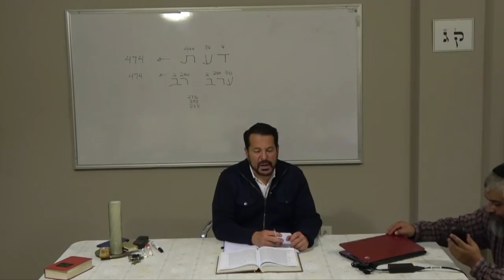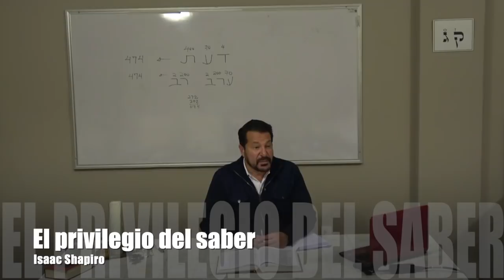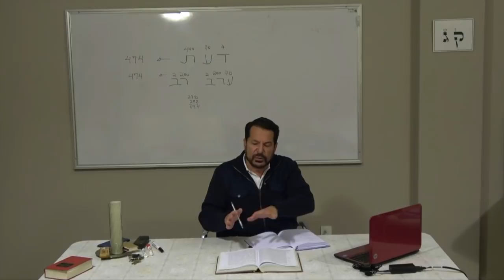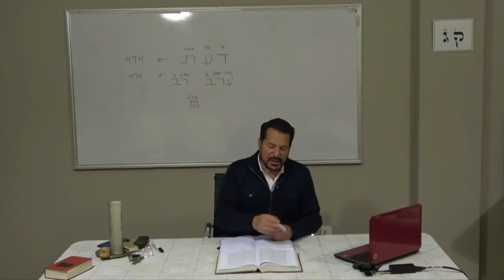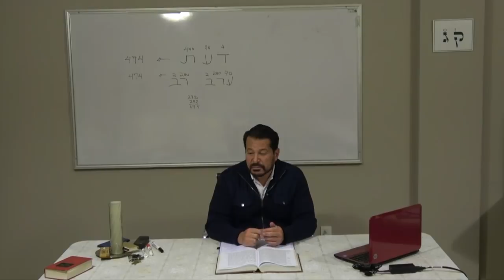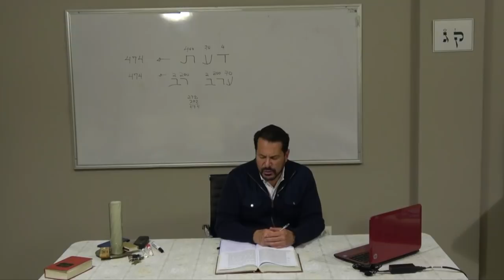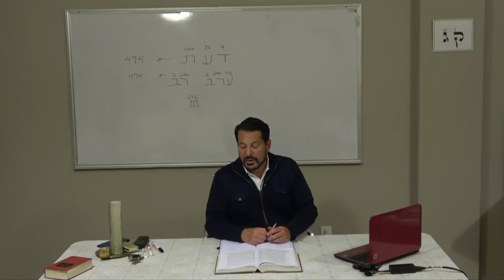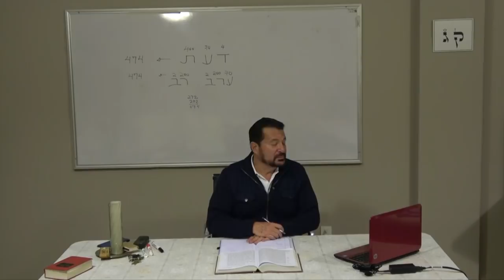Isaac Shapiro - El privilegio del saber